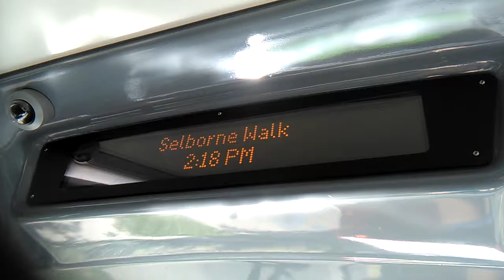58 to East Ham, Central Park